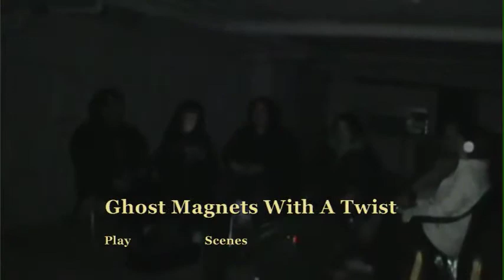VTS 01 0